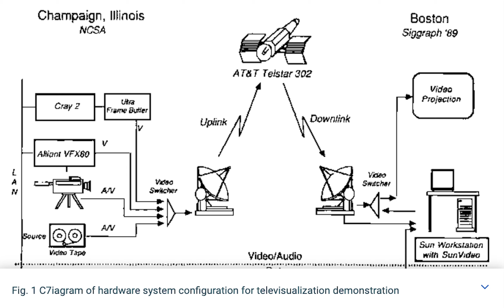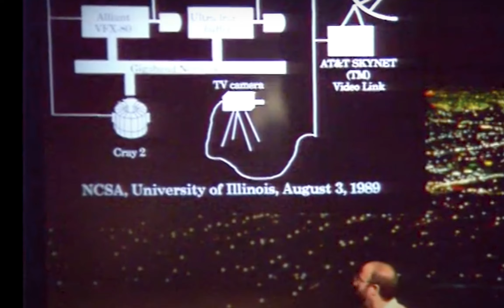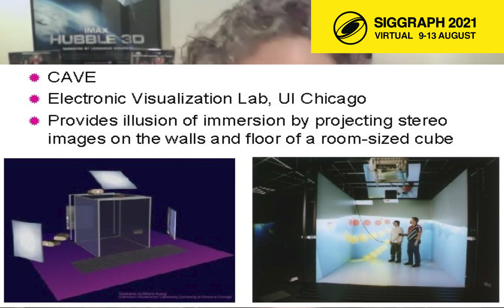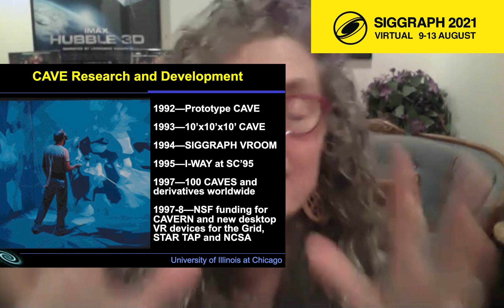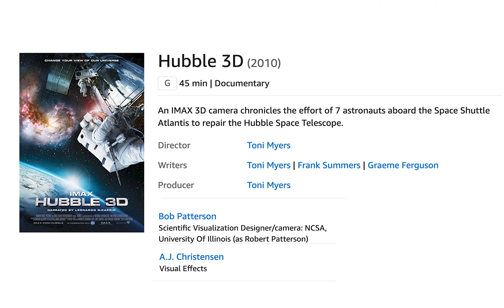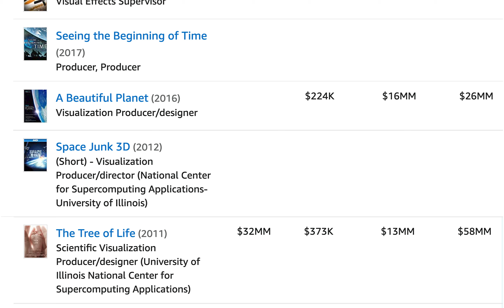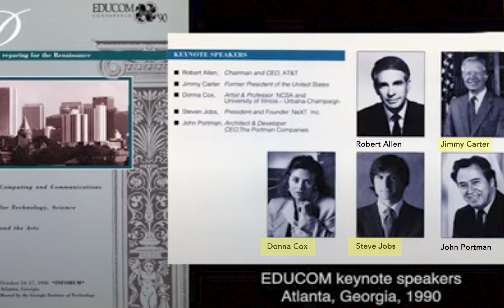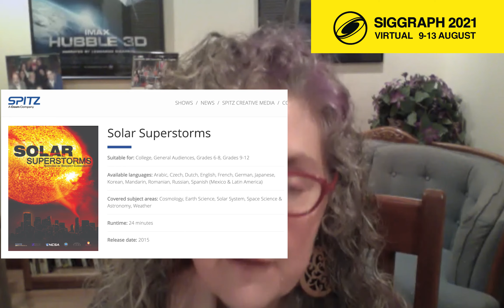Interview with Pioneers Chair: Ed Kramer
Dr. Donna J. Cox, interview with Pioneers Chair Ed Kramer, SIGGRAPH 2021

See also:

SIGGRAPH Pioneers Reception Introduction 2021, including a video from Mary Whitton and Bonnie Mitchell on SIGGRAPH History